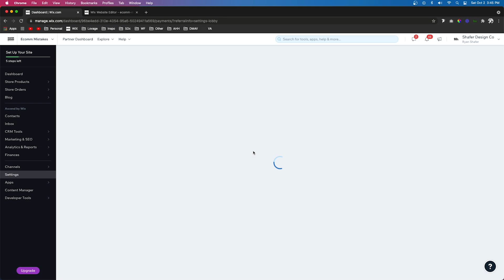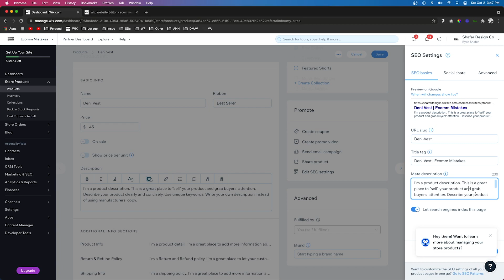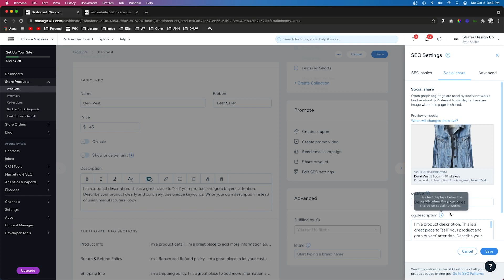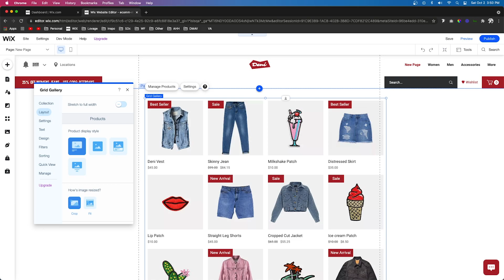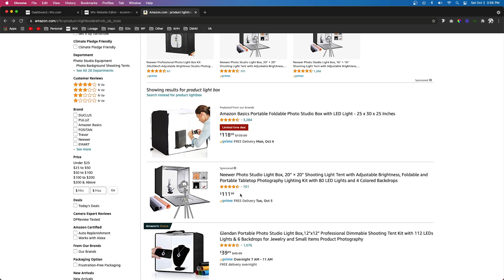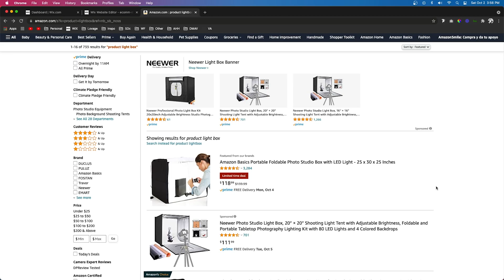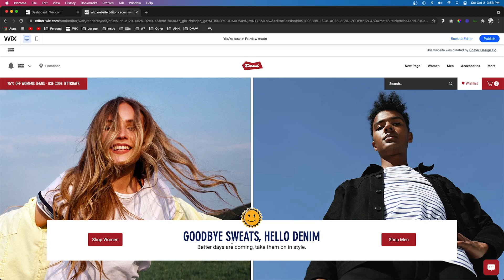Top 5 Ecommerce Mistakes | Wix Fix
In this video, we outline the top 5 ecommerce mistakes used in newer Wix online stores.